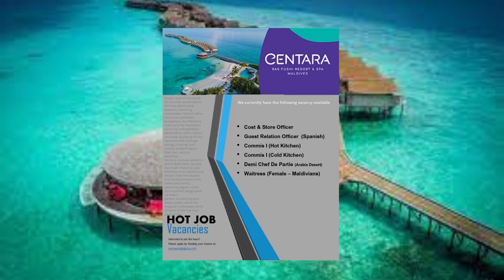Career Opportunities at Centara Ras Fushi Resort & Spa @Chefshiwa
Career Opportunities at Centara Ras Fushi Resort & Spa